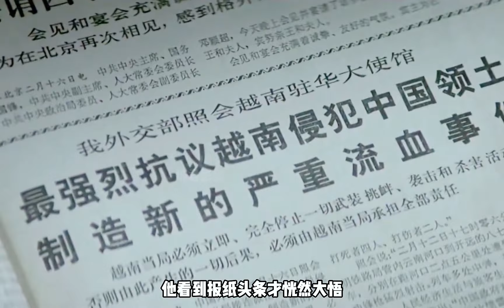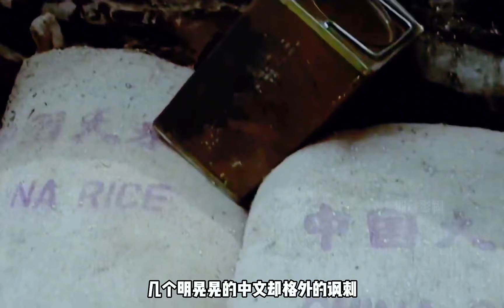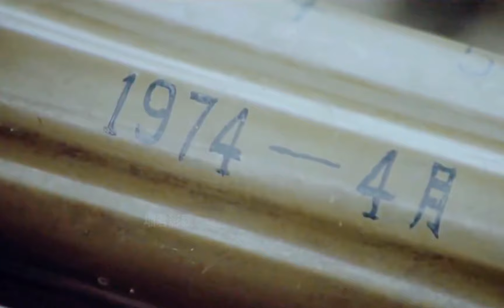國產戰爭片的巔峰之作，如今卻淡出了人們的視野，強烈建議重映！